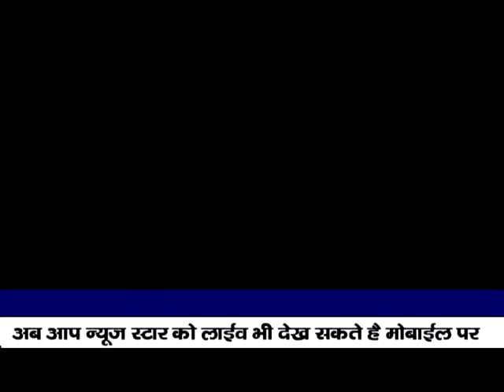संतो के हितो में लगातार काम कर रहे संत सुरक्षा मिशन के द्वारा